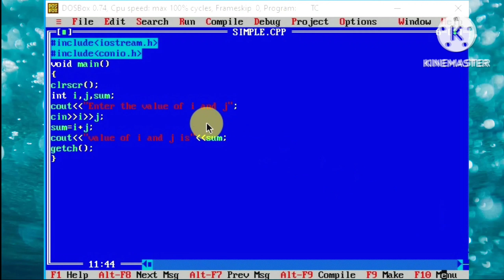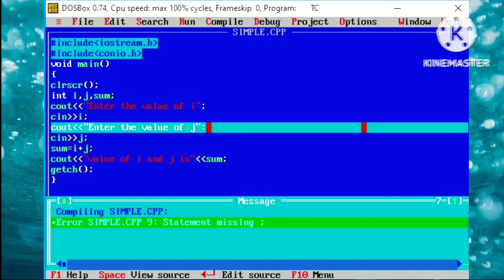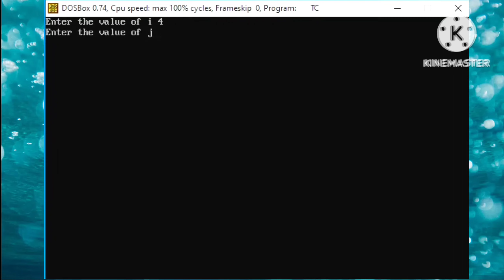How to add two number in c++ part - 4 || program to add two numbers in c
1.c program to add two numbers,
2.add two numbers in c,
3.addition of two numbers in c,
4.how to add two numbers in c,
5.program to add two numbers in c,
6.add two numbers in c language,
7.c program to add two numbers using scanf,
8.sum of two numbers in c,
9.program to add two numbers in c programming,
10.how to add two numbers in c language,
11.add two numbers,
12.adding two numbers in c,
13.program to add two numbers,
14.c++ program to add two numbers,
15.write a program in c sum of two number

Product :
LED Tubelight

  3. Kiyansh Ka Nursery Class

Details.